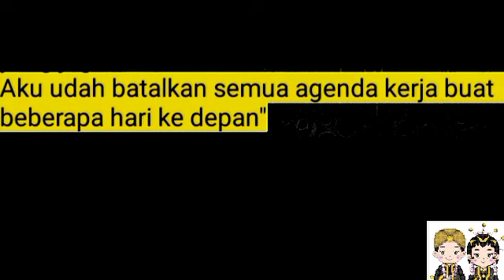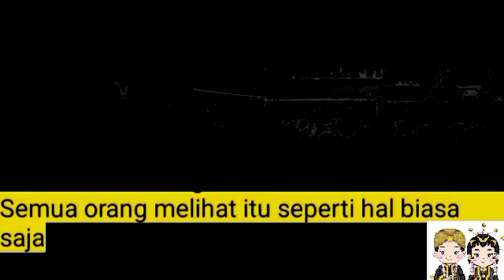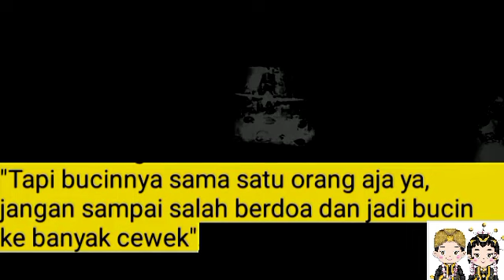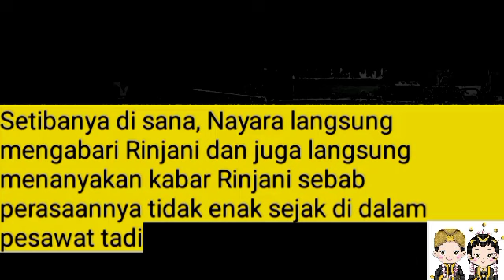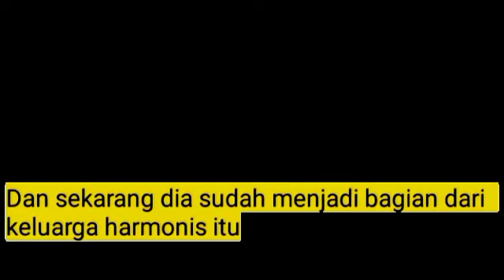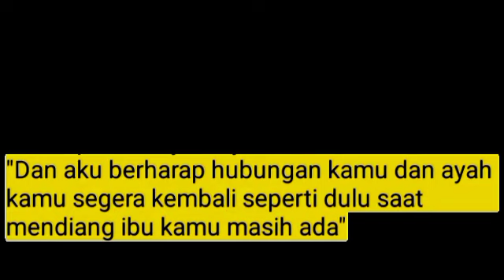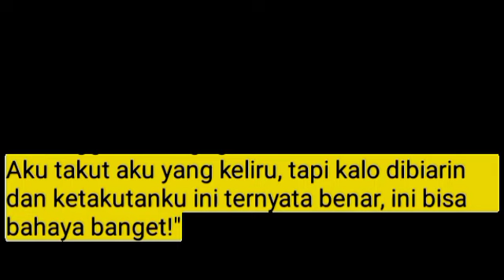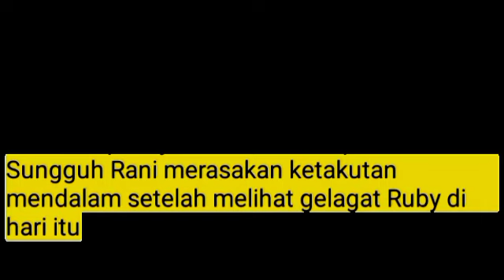TERPAKSA MENIKAHI JANDA MUDA. Bab 249-250. Nayara Malu-Malu Bikin Gemmes"